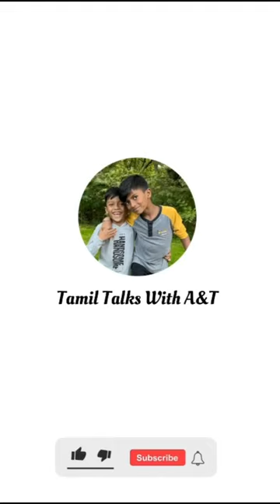India - Natural Cow fight | Tamil talks with A& T | AT